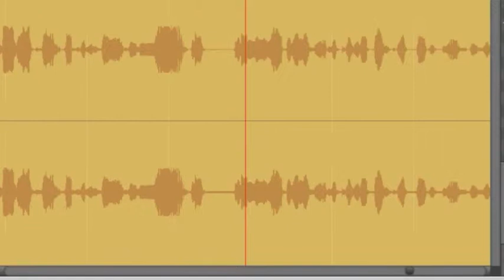EM 'The Book' trailer 1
An ironic satire on the "movie trailer" --this one, "dramatizing" talk-radio host and author Earl Merkel's weekly broadcast & podcast titled "The Book, With Earl Merkel" that features guests such as Lawrence Block, Neil Gaiman, etc.  Trailer created because, as Earl says, radio hosts live SUCH an exciting life...